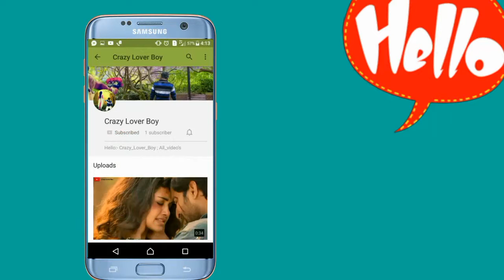Miss_u_WhatsApp_Status_Video_😔_|_Love_WhatsApp_Status_Video_♥️_|_Romantic_status_-_2019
Miss u Love Story

        W͙h͙a͙t͙s͙A͙p͙p͙-S͙t͙a͙t͙u͙s͙-V͙i͙d͙e͙o͙'s͙

👉🏻Aཽlཽlཽ Tཽiཽmཽeཽ Oཽnཽ WཽhཽaཽtཽsཽAཽpཽpཽ Sཽtཽaཽtཽuཽsཽ Vཽiཽdཽeཽoཽ...👍

🤳🏻Dིaིiིlིyི Aི Nིeིwི Sིtིaིtིuིsི Uིpིlིoིaིdི Hིeིrིeི...👀

Vྂiྂdྂeྂoྂ  Aཽcཽhཽcཽhཽiཽ  Lིaིgིeི T̥ͦo̥ͦ P͙l͙e͙a͙s͙e͙  L͎i͎k͎e͎  A᷈u᷈r᷈ S͠h͠a͠r͠e͠ J͛a͛r͛u͛r͛ K⃖a⃖r⃖n⃖a⃖..

Tྂhྂaྂnྂkྂsྂ  Fྂrྂiྂeྂnྂdྂsྂ Lྂoྂvྂeྂ 💗😍😘 Yྂoྂuྂ Sྂoྂ Mྂuྂcྂhྂ

                   Tྂaྂkྂeྂ Cྂaྂrྂeྂ 🙏🏻
                                 Fྂrྂiྂeྂnྂdྂsྂ 👥

Pིlིeིaིsིeི:-💻Sིuིbིsིcིrིiིbིeི-Mིyི-Cིhིaིnིnིeིlི
               CྂrྂaྂzྂyྂLྂoྂvྂeྂrྂBྂoྂyྂ🕺🏻
Vིiིdིeིoི👍Lིiིkིeི📝Cིoིmིmིeིnིtི💫Sིhིaིrིeི

👫Sྂoྂ-Cྂuྂtྂeྂ-Gྂiྂrྂlྂ-&-Bྂoྂyྂ-Lྂoྂvྂeྂ-Sྂtྂaྂtྂuྂsྂ-Vྂiྂdྂeྂoྂ

👫Sཽoཽ-Sཽwཽeཽeཽtཽ-Gཽfཽ-&-Bཽfཽ-Lཽoཽvཽeཽ-Sཽtཽaཽtཽuཽsཽ-Vཽiཽdཽeཽoཽ

💏Rིoིmིaིnིtིiིcི-lིoིvིeི-Sིtིaིtིuིsི-Vིiིdིeིoི

💑Fྂeྂeྂlྂiྂnྂgྂsྂ-Lྂoྂvྂeྂ-Sྂtྂaྂtྂuྂsྂ-Vྂiྂdྂeྂoྂ

💋Hཽoཽtཽ-Rཽoཽmཽaཽnཽtཽiཽcཽ-Lཽoཽvཽeཽ-Sཽtཽaཽtཽuཽsཽ-Vཽiཽdཽeཽoཽ

💔Hིeིaིrིtི-Tིoིuིcིhིiིnིgི-Lིoིvིeི-Sིtིaིtིuིsི-Vིiིdིeིoི

😥Sྂaྂdྂ-Lྂoྂvྂeྂ-Sྂtྂaྂtྂuྂsྂ-Vྂiྂdྂeྂoྂ

❤ᏞᎾᏉᎬ-ᏚᏆᎪᏆus-ᏉᎥᎠᎬᎾ

🙇🏻Sཽaཽdཽ-Fཽeཽeཽlཽiཽnཽgཽsཽ-Lཽoཽvཽeཽ-Sཽtཽaཽtཽuཽsཽ-vཽiཽdཽeཽoཽ

                    Aིlིlི-Vིiིdིeིoི,sི
               Cྂrྂaྂzྂyྂ_Lཽoཽvཽeཽrཽ_Bིoིyི

                  SᎪᏟhᎥᏁ ᏒᎪᎪᏃ

I᷉᷈M᷉᷈P᷉᷈O᷉᷈R᷉᷈T᷉᷈A᷉᷈N᷉᷈T᷉᷈ N᷉᷈O᷉᷈T᷉᷈I᷉᷈C᷉᷈E᷉᷈:-  T⃜h⃜e⃜s⃜e⃜ A⃜l⃜l⃜ T⃜h⃜i⃜n⃜g⃜s⃜ A⃜r⃜e⃜ C⃜o⃜p⃜y⃜r⃜i⃜g⃜h⃜t⃜e⃜d⃜. W⃜e⃜ J⃜u⃜s⃜t⃜ E⃜d⃜i⃜t⃜e⃜d⃜ A⃜n⃜d⃜ P⃜u⃜b⃜l⃜i⃜s⃜h⃜e⃜d⃜ T⃜o⃜ A⃜u⃜d⃜i⃜e⃜n⃜c⃜e⃜  F⃜o⃜r⃜ E⃜n⃜t⃜e⃜r⃜t⃜a⃜i⃜n⃜m⃜e⃜n⃜t⃜  P⃜u⃜r⃜p⃜o⃜s⃜e⃜ O⃜n⃜l⃜y⃜.

A͢l͢l͢  R͢i͢g͢h͢t͢  T͢o͢  A͢b͢o͢v͢e͢  M͢u͢s͢i͢c͢  L͢a͢b͢e͢l͢  & N͢o͢  C͢o͢p͢y͢ri͢g͢h͢t͢s͢   I͢n͢f͢ri͢n͢g͢e͢m͢e͢n͢t͢  I͢n͢t͢e͢n͢d͢e͢d͢.

"Ảl̉l̉ r̉ỉg̉h̉t̉s̉ r̉ẻs̉ẻr̉v̉ẻd̉ t̉ỏ t̉h̉ẻ r̉ẻs̉p̉ẻc̉t̉ỉv̉ẻ Ỏw̉n̉ẻr̉s̉"

N͎e͎w͎ W͎h͎a͎t͎s͎A͎p͎p͎ S͎t͎a͎t͎u͎s͎ V͎i͎d͎e͎o͎ 2019

Ẽñj̃õỹ l̃ĩs̃t̃ẽñĩñg̃ ãñd̃ s̃t̃ãỹ c̃õññẽc̃t̃ẽd̃ w̃ĩt̃h̃ Ũs̃!

                                          t̸h̸a̸n̸k̸ y̸o̸u̸ 👍🏻